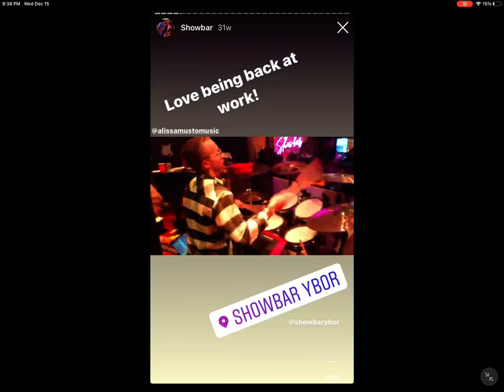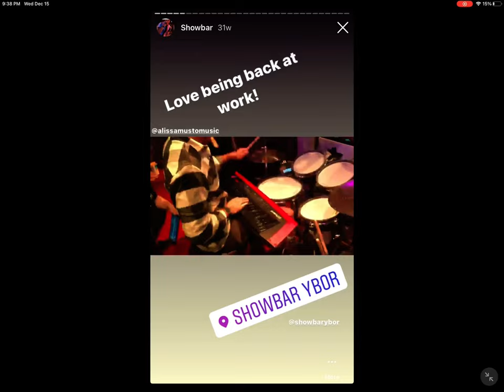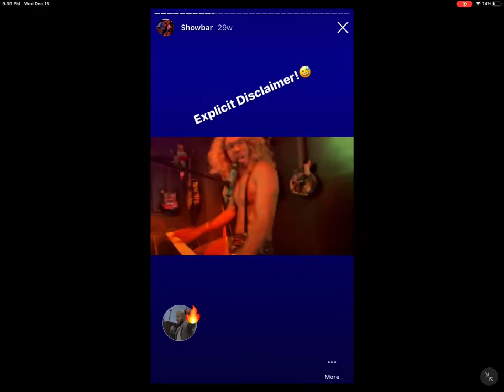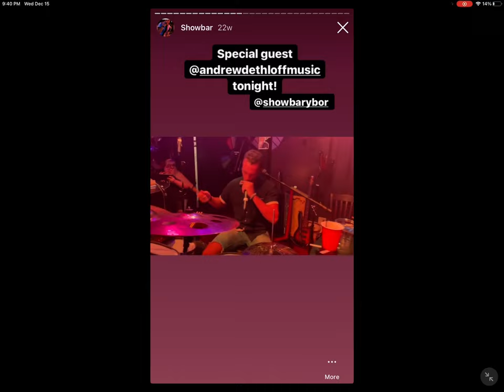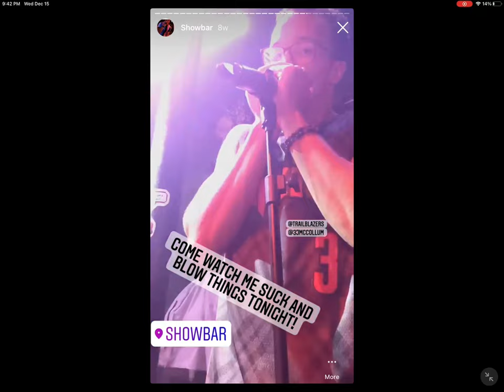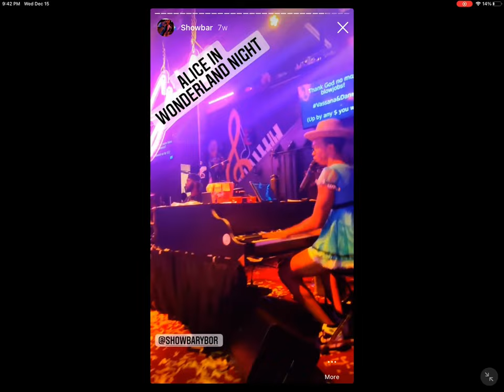Showbar Clips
A list of clips from my time at Showbar Piano Bar in Tampa, FL.